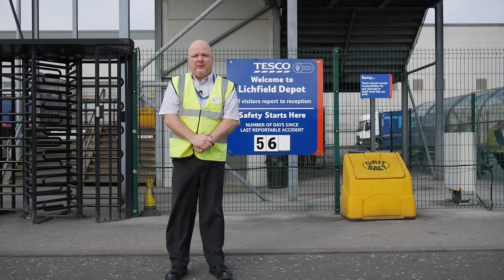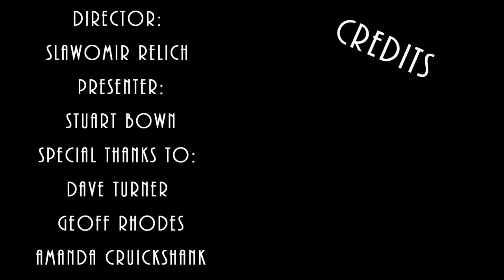TESCO fire training pt FULL HD